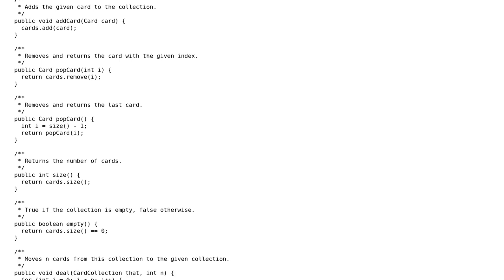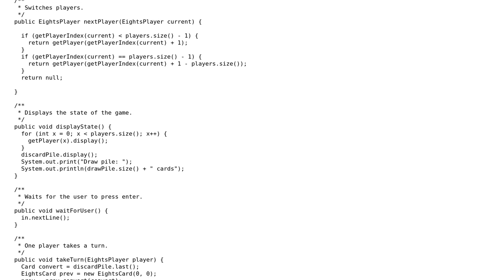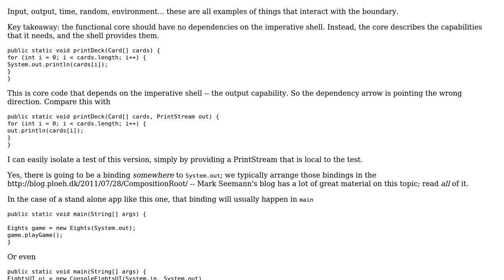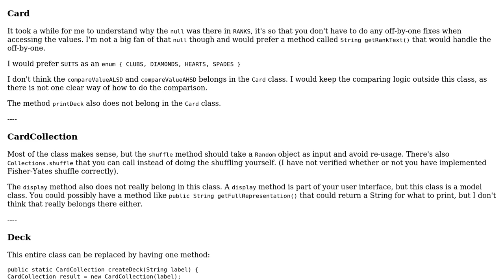Code Review: Simulations of the card game Crazy Eights (2 Solutions!!)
Code Review: Simulations of the card game Crazy Eights

With thanks & praise to God, and with thanks to the many people who have made this project possible! | Content (except music & images) licensed under CC BY-SA | Music | Images & others | With thanks to user VoiceOfUnreason user Toby Speight user Simon Forsberg user Josh Hardman and the Stack Exchange Network Trademarks are property of their respective owners. You are responsible for your own actions.